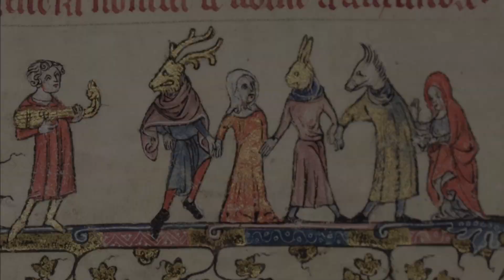The Origins of Halloween 🎃👻🍬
Step into the enchanting world of Halloween as we dive deep into the history of this beloved holiday.

Explore the ancient Celtic roots of Halloween, originally known as Samhain, when the line between the living and the dead was believed to be the thinnest. Uncover the history of Halloween traditions like bobbing for apples and pumpkin carving, and learn how All Saints' Day merged with Samhain to create the holiday we cherish today.

Discover the origins of Halloween costumes, the Celtic harvest customs, and enduring superstitions. Dive into the timeless practice of trick-or-treating and witness the evolution of Halloween celebrations, from bonfires to modern costume parties.

Join me as we unearth the captivating history of Halloween, a holiday that brings communities together in remembrance and celebration. 🎃👻🍬

The most unexpected gossip regarding historical figures of the past and together, we discuss the most unexpected gossip regarding historical figures and societal believes of the past.